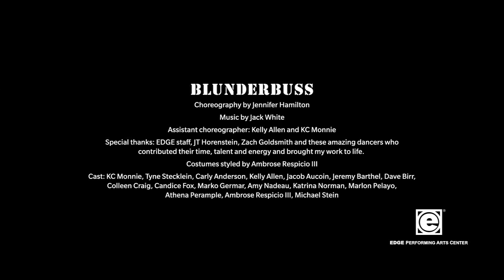Blunderbuss-directed & choreographed by Jen Hamilton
For the EDGE show 2012.